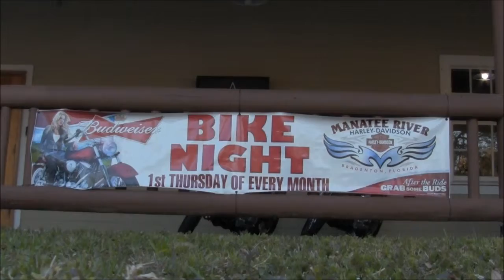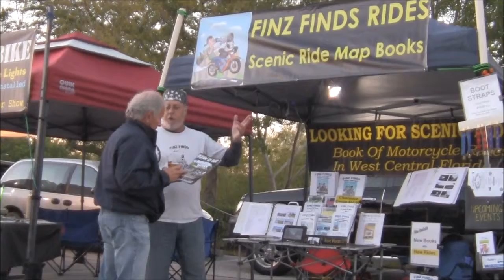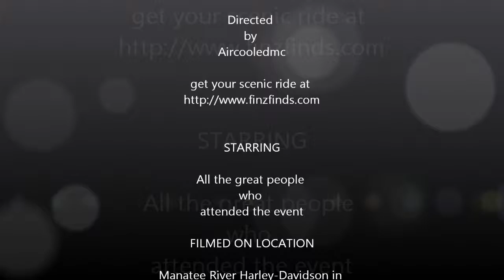Finz Finds Rides at the Manatee River Harley-Davidson Bike Night in Bradenton Florida 3-07-2013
Finz Finds Rides at the Manatee River Harley-Davidson Bike Night in Bradenton Florida 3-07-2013. There was live music, raffles, vendors, food and a great time had by all.